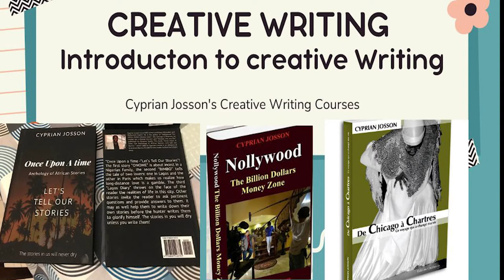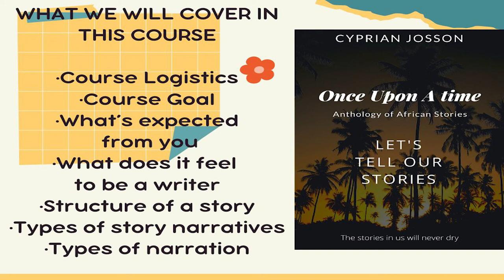Creative Writing Course 1: An Introduction to creative writing by Cyprian Josson. Join the class!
Creative Writing Course 1: An Introduction to creative writing for Nigerian writers and students.